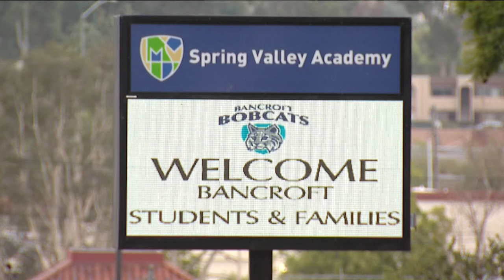San Diego flood damage schools | Bancroft students meet for class at Spring Valley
At Bancroft Elementary School, 32 classrooms flooded from Monday’s powerful storm. As a result, 500 students are now at another school nearby.

"None of us were expecting how bad it was going to be," said Robert Cochran with the La Mesa-Spring Valley School District.

Cochran showed CBS 8 around Bancroft Elementary School in Spring Valley to see the damages caused by floodwaters.

"Our classrooms were under water and where we are walking you couldn’t see cement," he says.

Monday, the school hallways and floors ravaged by floodwaters bear the visible signs of extensive damage and deterioration.

"The mud you see over there extended all the way to where I'm standing," said Cochran.

Students were sent home early Monday and classes were cancelled on Tuesday.